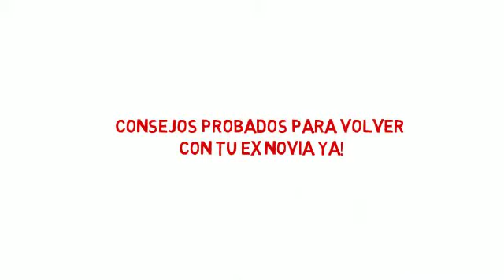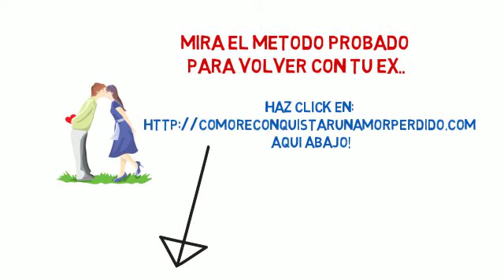Consejos Probados Para Volver Con Tu Ex Novia!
Afortunadamente, yo pude lograr ese objetivo, pero desde ya te digo fue no fue fácil. Pasé muchas semanas aprendiendo todo lo que podia acerca de las relaciones y cómo guardar toda esa información para ofrecerte sobre las mejores formas de reparar una relación dañada.

Pues bien,, seamos honestos, en este momento estas tratando de volver con tu ex novia, pues te digo que no es una tarea fácil que se pueda lograr con las medidas ideales.

Aquí tienes unos pocos puntos sencillos que he aprendido a pura experiencia y sobre todo e aplicado para recuperar el amor de mi vida y que regreses de nuevo a mis brazos.

Principalmente a pesar de todo lo que sentia por ella no podía perseguirla y alegar que ella regrese. Eso es horrible, incómodo y no funciona para nada, confía en mí, yo se bien las consecuencias de perseguir a una ex.

Exactamente lo que tu ex necesita en este momento es un poco de espacio para que se pueda recuperar del trauma de la ruptura. A lo largo de este tiempo de enfriamiento debes usar ese tiempo libre lejos de ella y concentrarte en lo que realmente podrías modificar con el fin de mejorar aún más la relación con tu novia si deciden volver a estar juntos.

Realmente debes examinar tu relación y darte cuenta de cualquier cosa que puedes haber hecho mal. Cuando logres identificar esas preocupaciones o defectos que hicieron que tu relación tenga problemas podrías empezar a resolverlos con el fin de remediar los problemas que causaron la ruptura.

Sí es correcto, te digo que dejes de hacer cosas que la elejen y empieces a hacer cosas que la impulsen hacia ti o se sienta re-atraída por ti. ¿Suena difícil?… así que mi amigo tu decides, pero si quieres volver con tu ex tanto como yo quería que mi ex regrese conmigo, tendrás que trabajar.

Después de analizar esas preocupaciones entonces puedes comenzar a hacer llamadas relajadas con su ex novia. La intención debe ser la de de acumular poco a poco los contactos más frecuentes para que aparezca natural y algunas veces no planificadas o imprevistas.

No la aceches. Eventualmente, ella se va a dar cuenta de lo agradable que estás siendo y entonces va a recordar la cantidad de diversión que los dos tenían cuando eran el uno para el otro el como pareja.

Tan pronto como se haya restablecido el contacto el encuentro de repente viene a ser un juego de ocasión. Debes escucharla, concentrate en ella, prestale la debida atención a ella y lo más importante trata de encontrar cualquier tipo de indicadores o señales de que todavía te adora y cuida de ti.

Estos consejos probados para volver con tu ex novia sirven si o si..

Debes dejar que tu ex novia descubra por sí misma que en realidad pusiste en orden tus acciones y te ocupaste de los problemas que antes afligían a la relación.

Para saber más sobre el amor y como reparar las relaciones, visita

PD: Si te gustó lo que acabas de leer porfavor dejanos un comentario aqui abajo y compartelo en Facebook y Twitter.